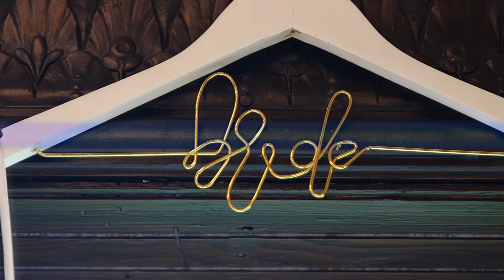The Wedding Highlight of Kate and Andrew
This is a montage, highlighting the wedding day of Kate and Andrew at Essex Golf and Country Club